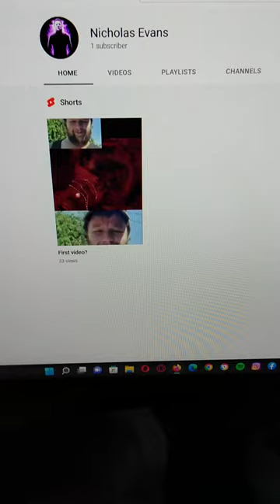Shoutout For Nicholas Evans